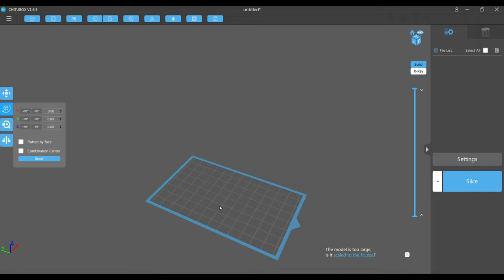How to make car parts with 3d printer/How to make custom part for your car/Custom paddle shifters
In todays project i will show you How to make custom part for your car whither if it modifying or replacing a broken part, so today i will show you How to make car parts with 3d printer and i choose to make Custom paddle shifters

Gears i use:
Canon EOS M50 Mirrorless
DJI Ronin-SC - Camera Stabilizer
Andoer 3-Wheels Wireless Remote Control Motorized Camera